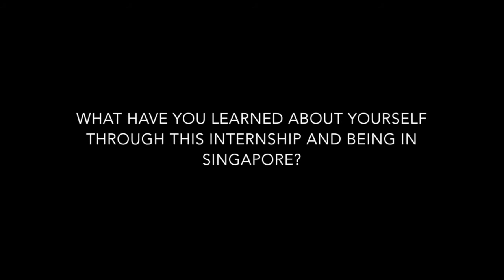Intern Profile: Maddy Public Relations Internship Singapore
Do you have what it takes to make it in the fast-paced Singapore Public Relations environment?

Absolute Internship participant, Maddy talks about her Public Relations Internship through the Absolute Internship Program in Singapore.

Absolute Internship Review Singapore